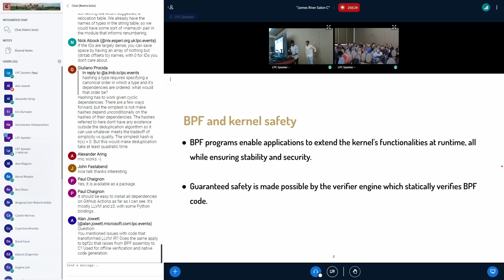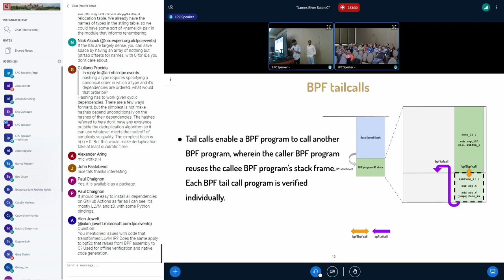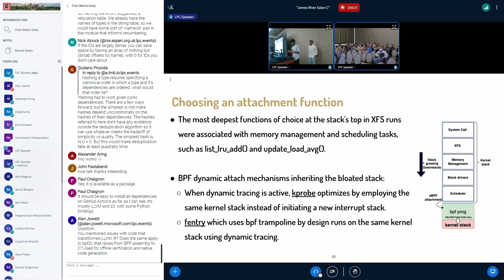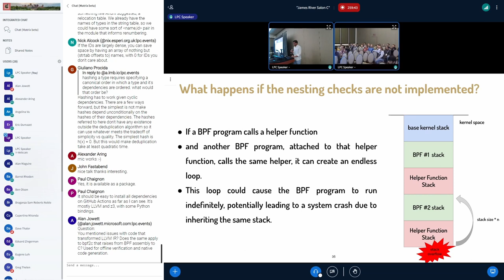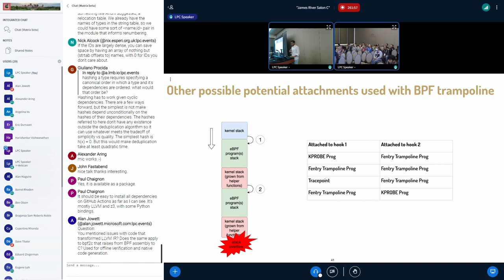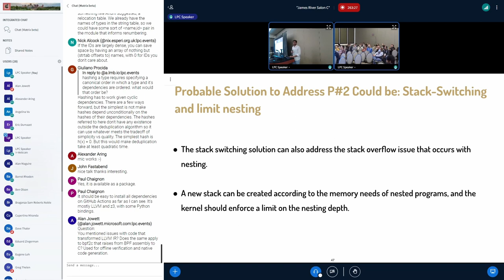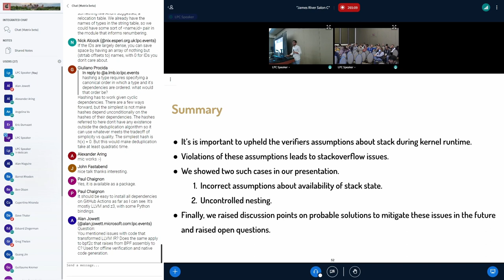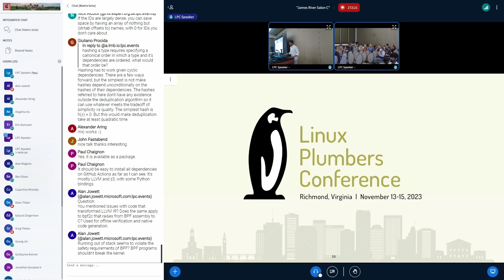Overflowing the kernel stack with BPF - Dan Williams, Sai Roop Somaraju, Siddharth Chintamaneni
eBPF is accelerating waves of innovation allowing applications to enhance the kernel’s capabilities at runtime, while guaranteeing stability and security. Such guaranteed safety is made possible by the verifier engine which statically verifies BPF code. However, the verifier implicitly makes assumptions about the runtime execution environment, which must hold for safety to be upheld. One such component of the execution environment is the availability of stack space for use by the BPF program. In this talk, we highlight two fundamental problems in the setup of the BPF runtime environment that allowed us to overflow the kernel stack.

First, the BPF program, when attached to the kernel, often inherits or reuses the kernel stack, which is limited in size. Depending on the attachment point, the kernel stack may already be approaching the limit, and a BPF program can overflow the stack, despite being verified to use less than 8KB of stack space. The verifier makes an incorrect assumption about the runtime execution environment: that the kernel stack will always have 8KB stack space available.

Second, while in most cases the BPF execution environment restricts nesting of BPF programs to limit the resultant stack depth, it is incomplete. We find that, by hooking BPF programs on helper functions, we can nest multiple BPF programs in the kernel in a way that inherits the same stack state, ultimately exhausting the stack. The verifier once again makes an incorrect assumption about the runtime execution environment: that BPF program nesting is disallowed or carefully controlled in all cases.

In this talk we intend to touch upon:

BPF program attachment and its interaction with the stack.
an overview of the well-known difficulties encountered due to the limited kernel stack, especially with paths in the kernel, like XFS, that can bloat the stack in some cases.
a demonstration of stack overflow due to BPF program attachment on an otherwise-innocuous attachment point.
all methods of BPF program nesting, and their effects on stack reuse.
a demonstration of stack overflow due to uncontrolled BPF program nesting.
a discussion of how to mitigate these and future problems that are caused by implicit verifier assumptions about the runtime execution environment.